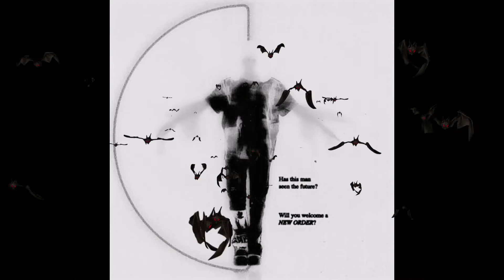Lancey Foux + Jay Trench LIFE IN HELL Type Beat // "ANGELDUST" (prod. 1star min)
This beat is free for non profit use only (SoundCloud) Must credit in the title (prod. 1star min)
SPOTIFY/APPLE MUSIC REQUIRES A LEASE/EXCLUSIVE

E Minor, 135 bpm

Lancey Foux + Jay Trench Type Beat // "ANGELDUST" (@1star_min)